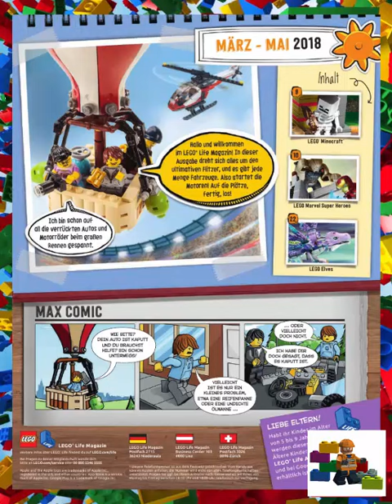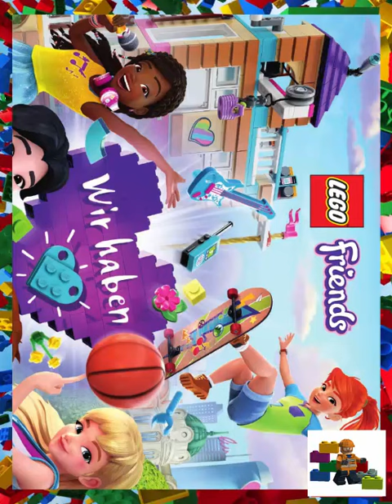LEGO Life - Ausgabe 2 - 2018